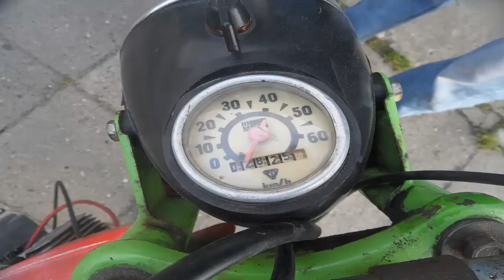VLOG: Nasze zabytki czyli Romet Ogar 205 i Romet Kadet #4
Czytaj opis:

Witam was w kolejnym vlogu mam nadzieje że wam się spodoba wiem że jestem brzydki :)